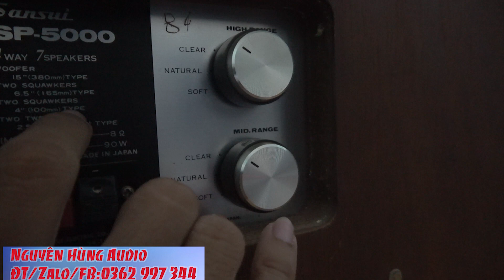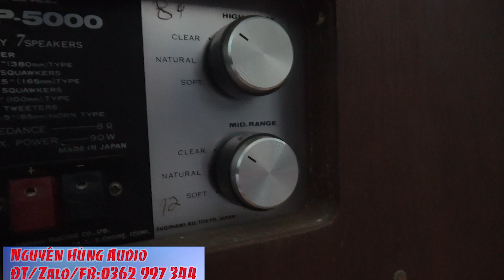đập chết Pioneer 99a là có thật-test SANSUI SP 5000,GIÁ rẻ sốc,nặng gần 1 tạ,bass 40